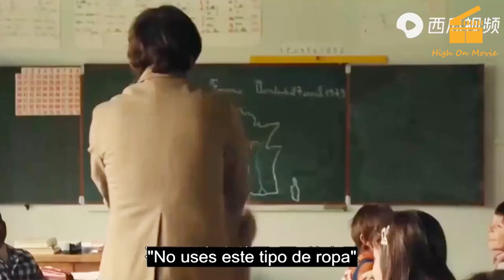RESUMEN: La madre obligó a su hija a tomar fotos delicadas por dinero - Película en 8 minutos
""🎬 Película En 8 Minutos"" canal se especializa en presentar y sintetizar películas en 8 minutos.

¡Gracias!

Puede encontrarnos por estas palabras clave:

RESUMEN,
película,
LA PELICULA,
PELICULA,
netflix,
enchula tu mente!,
helmanos,
le cabezoni,
Resumen de la película,
Accion,
Aventura,
Ciencia ficcion,
buda,
peliculas chinas,
cazador de demonios,
la mejor película,
peliculas para ver en cuarentena,
Resumenes,
Madrastra,
hermanastra,
esposa infiel,
infiel,
adulterio,
adulterio loco,"